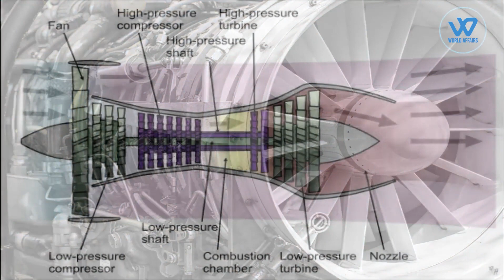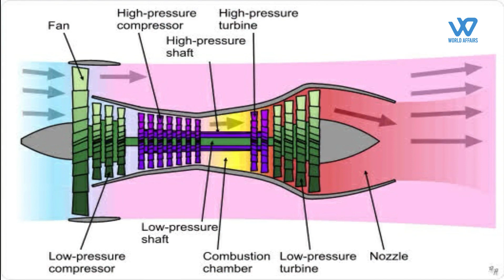DRDO's New Home Grown, Subsonic Missile Will Be Tested Next Week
The Defence Research and Development Organization  plans to conduct an experimental test of India's first long-range land attack cruise missile from a defence site off the coast of Odisha.Preparations are underway at the Integrated Test Range for the test
The new weapon is named as Long Range Land Attack Cruise Missile (LRLACM) . But  the missile is , also known as the Indigenous Technology Cruise Missile (ITCM), is a Nirbhay variant that will be flight-tested with engine, propulsion, and guidance technologies developed in-house.
According to the sources, If all goes as planned, the missile will be fired on Wednesday and the missile is expected to travel more than 700 km, the tracking systems have already been positioned to capture data
The weapon system was evolved from the subsonic cruise missile Nirbhay, which was launched in 2012, into the long range land attack cruise missile system. It will shortly feature two further versions. After a few user trials, the land assault version will be deployed in the armed services. The cruise missile will be used in combination with the Indo-Russian joint venture supersonic cruise missile BrahMos. It has a 1,000-kilometer striking range and is capable of loitering and cruising at 0.7 Mach at altitudes as low as 100 metres.
On August 11, 2021 the ITCM with the new Manik engine was tested for the first time. The mission was only partially successful. Despite the performance of the turbofan engine, the missile did not complete the entire range due to a probable snag in the control system. The DRDO claimed immediately after the test that the missile was tested for a limited range and that the next test will cover the whole range. According to a defence official, the system's flaws have been fixed, and scientists are leaving no stone unturned in preparation for the missile's first full-range test.